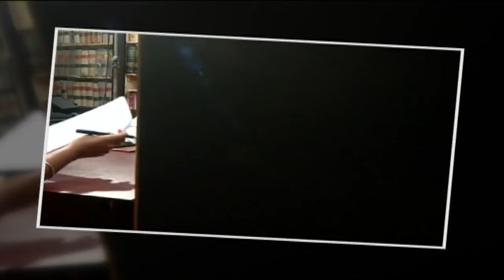పోలీసుల పనే అది | What Does A Police Officer Do? | ABN Legal